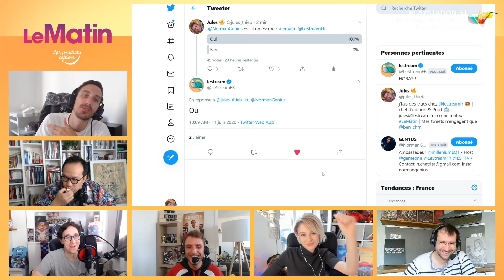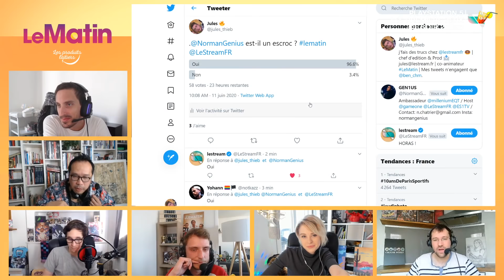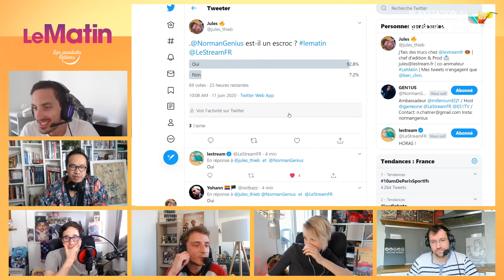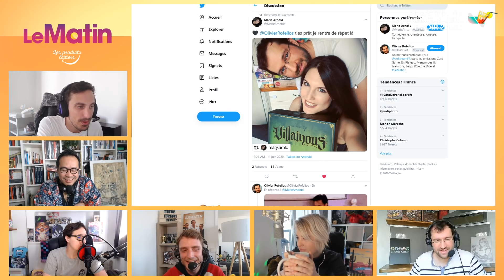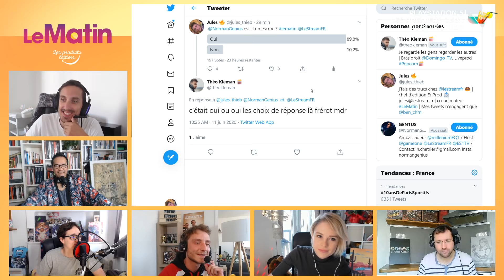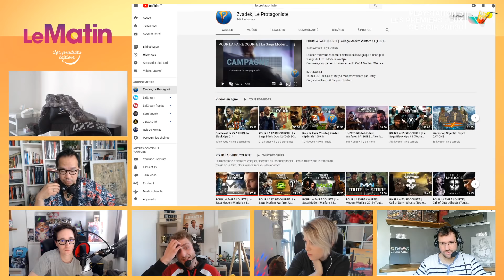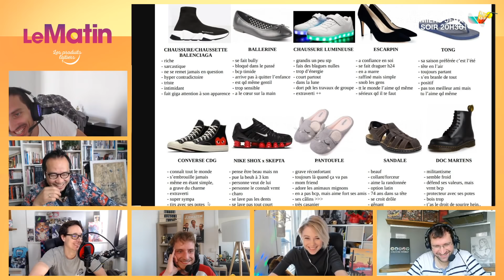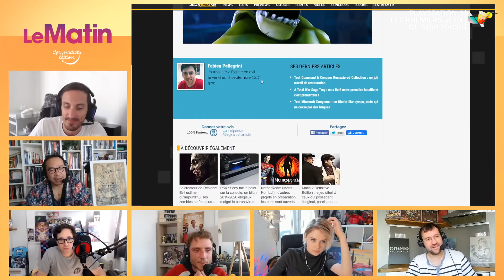L'avenir de TheVic sur Fortnite 💻 | Le Matin à la maison #173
LeMatin du jeudi 11 juin avec Genius, Maxime Chao, KAO, Adyboo, Jules et Rofellos.